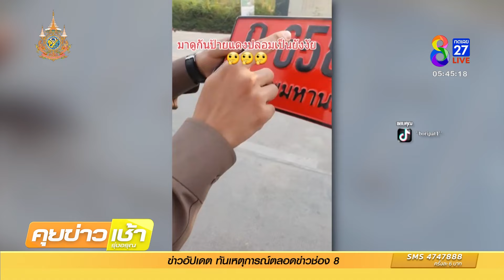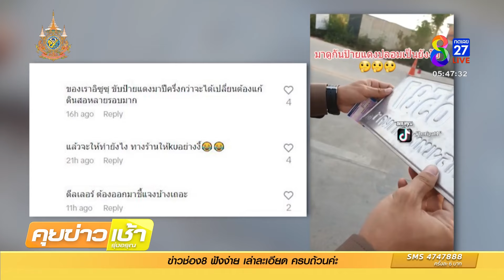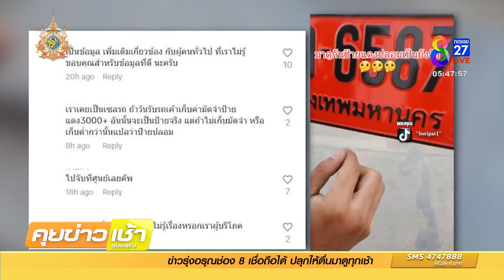ตำรวจสอนวิธีดูป้ายแดงแท้-ปลอมต่างกันยังไง | ข่าวช่อง8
หนุ่มขับรถป้ายแดงมาเจอด่านตรวจ ได้พี่ตำรวจสอนดูความแตกต่างระหว่างป้ายแดงแท้กับป้ายแดงปลอม ไปชมคลิป